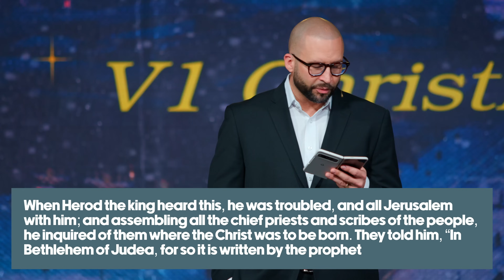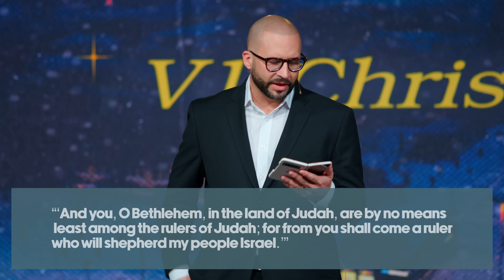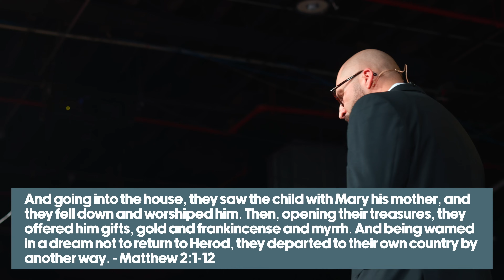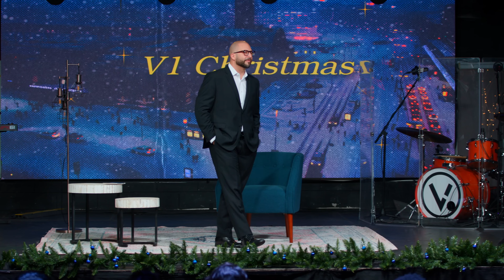V1 Church Christmas Eve Service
Join us as we celebrate the birth of Jesus as a church family, with a timely word from Pastor Mike Signorelli!